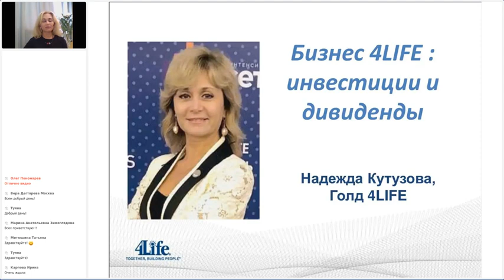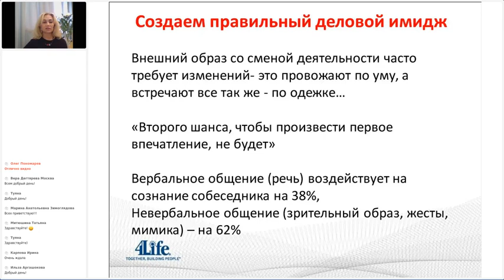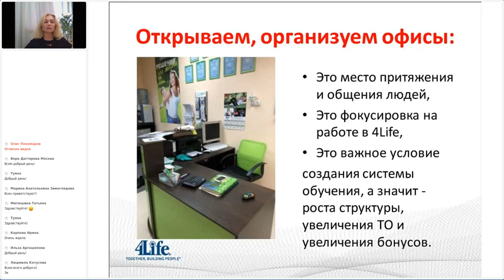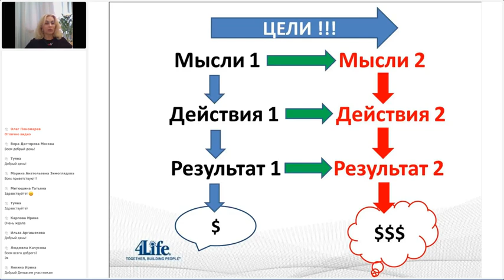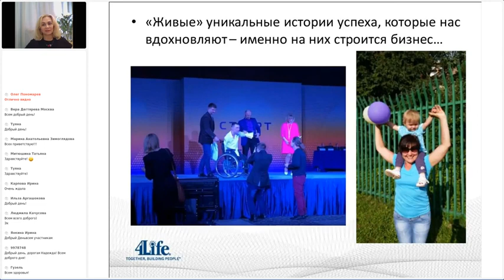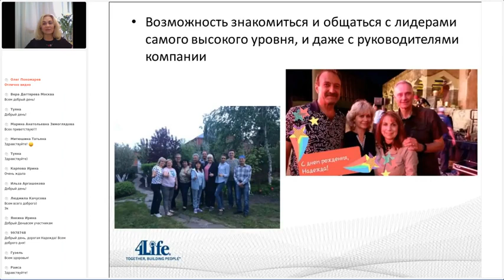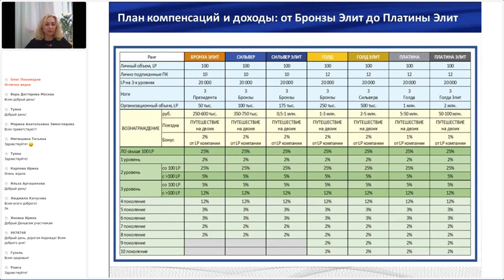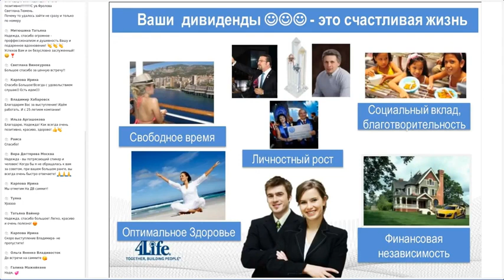Что инвестируем и что получаем в бизнесе 4 life